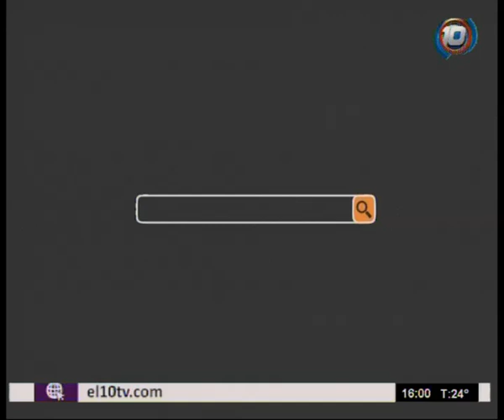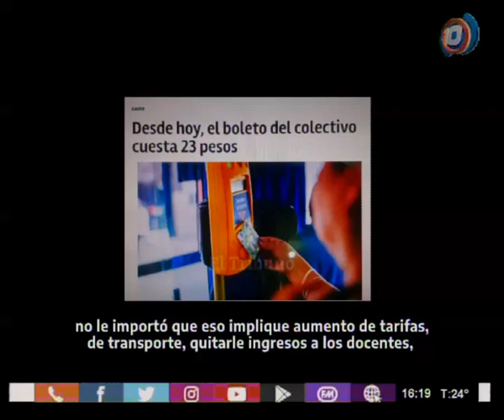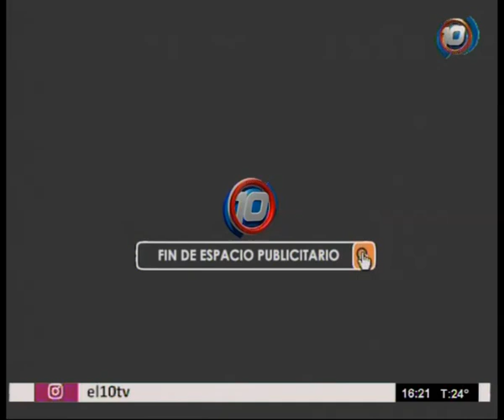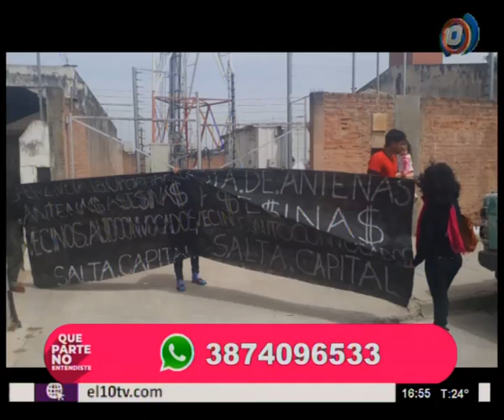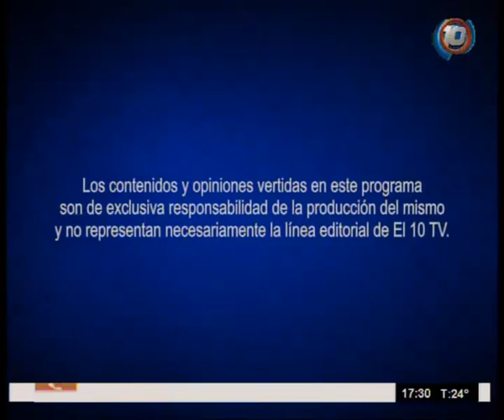Qué Parte No Entendiste??? 23/10/2019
Dialogamos con Paola Delgado, candidata a diputada provincial por el Frente Todos y con Lucas Godoy, candidato a diputado nacional por el mismo espacio. También hablamos sobre la instalación de antenas de telefonía celular sin ningún tipo de cuidado hacia la salud de las mujeres.